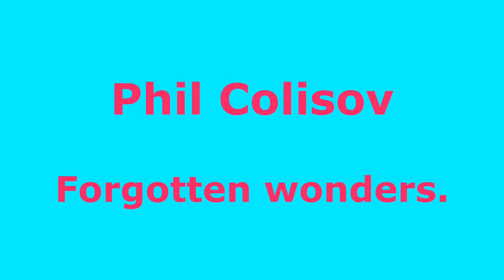Unusual art. Music and art in one picture. Forgotten wonders.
Unusual art of modern Ukrainian artists. I create my paintings while listening to music. Music inspires me and I see the new images. Each story of my paintings - it embodied the music. Enjoy watching!